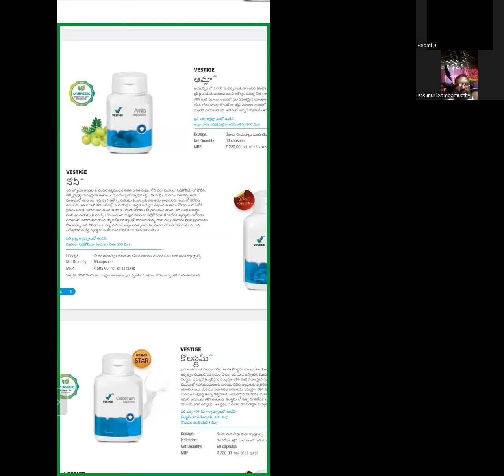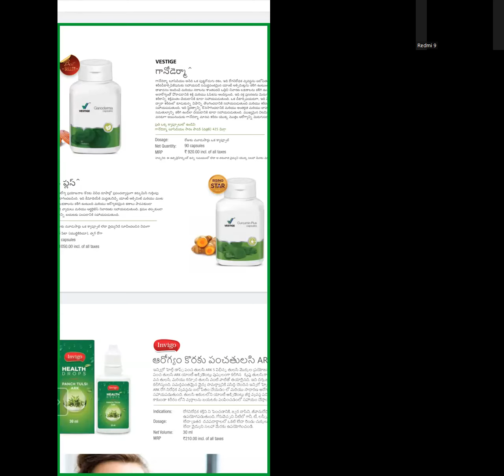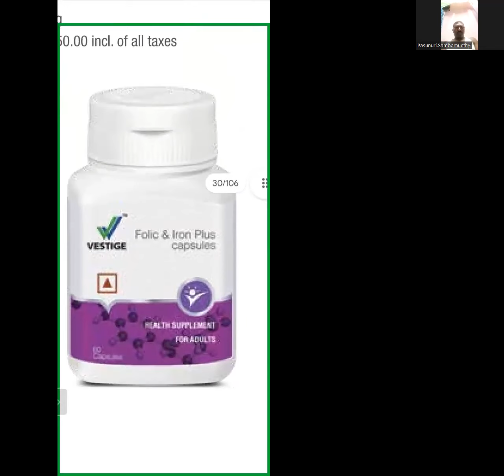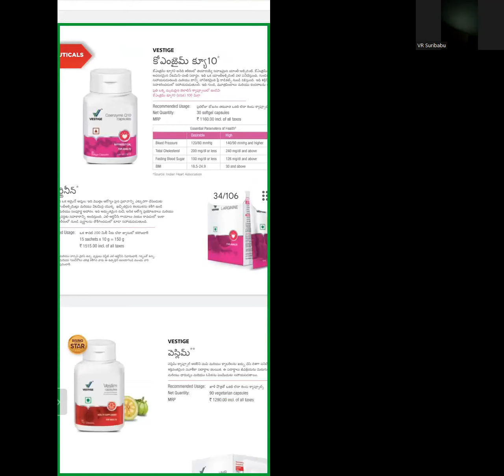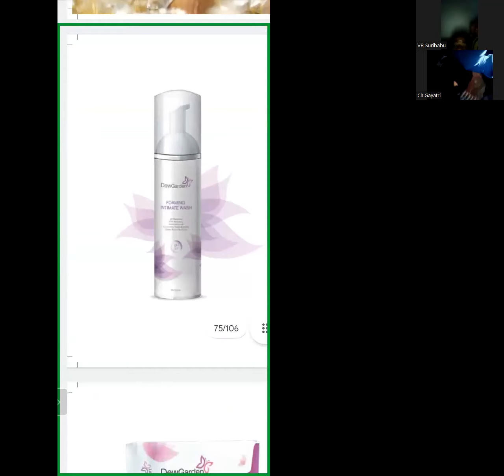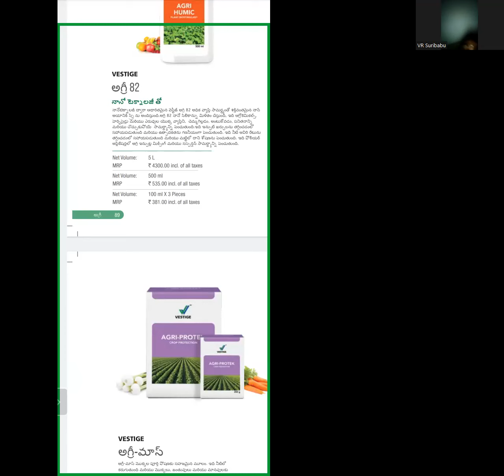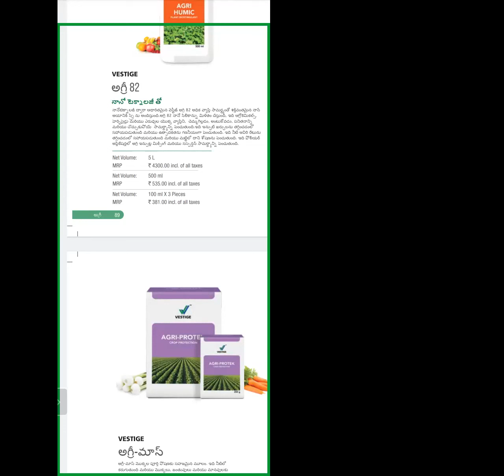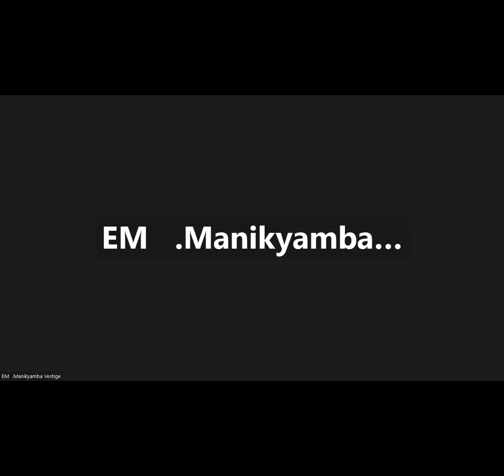Vestige CNT Training Explained by Satya Madam (Diamond Director )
For More information Ph : 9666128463 , 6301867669